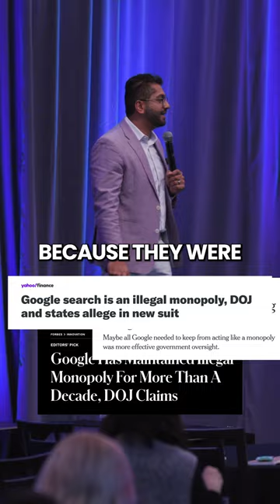Every Successful Startup Starts ILLEGALLY 🤔👀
sometimes you have to push the edge